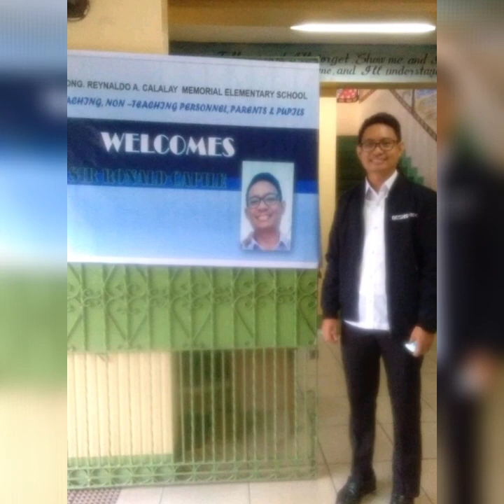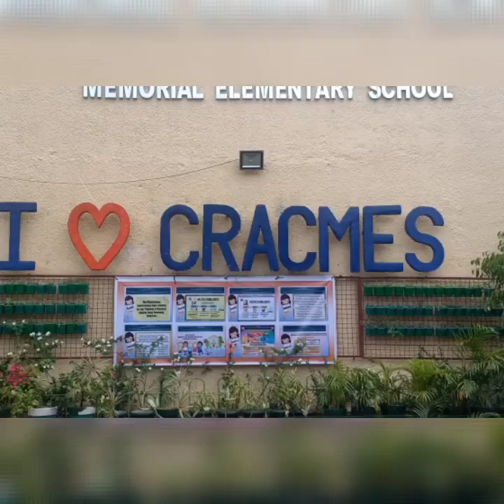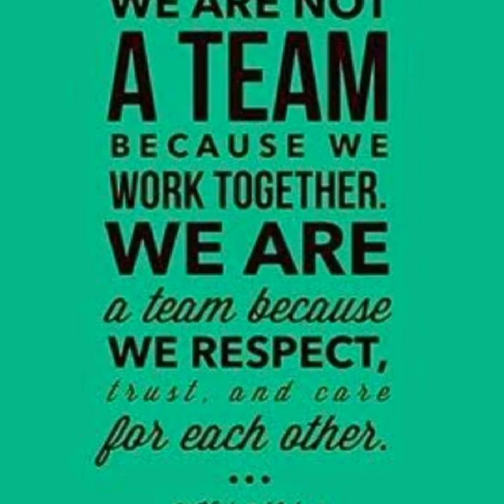Welcome to CRACMES Sir Capile (Version 2)